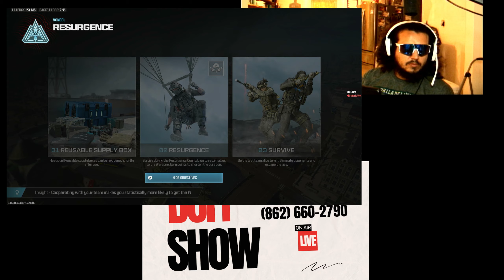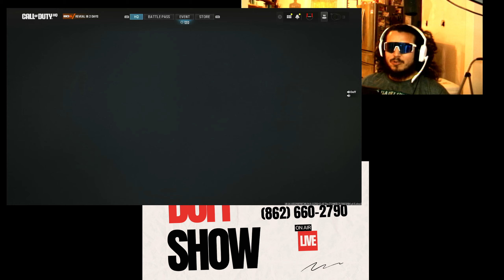This one Doesn’t count - Trick Pony, Mow my Lawn, T_Raw555, Duff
Feeling artistic and decorative?

Click this link and buy art today